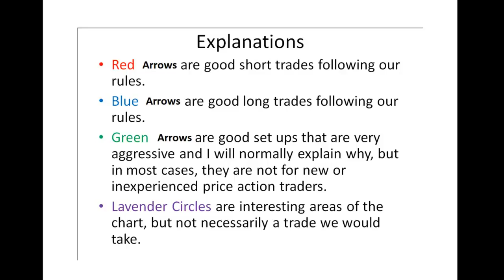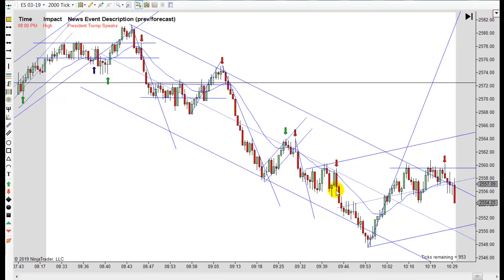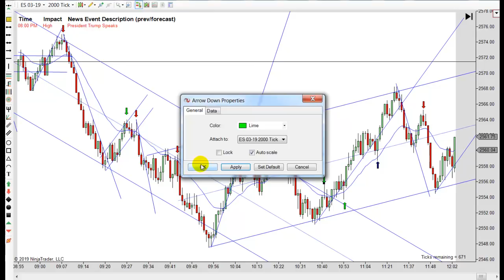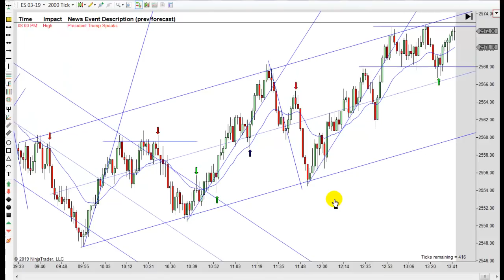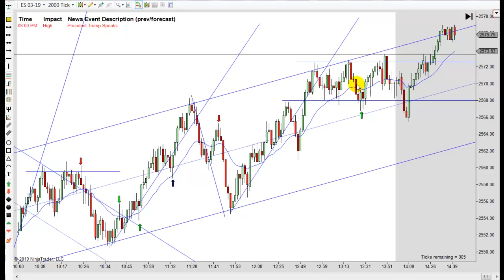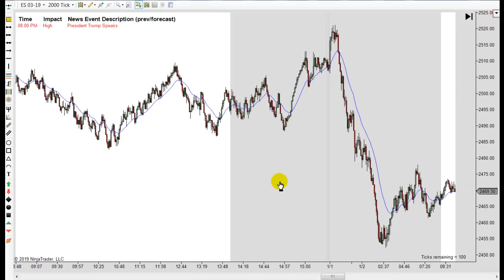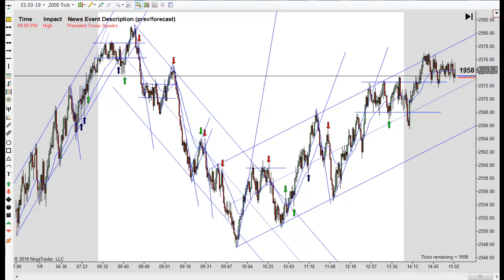Learn How To Day Trade With Price Action 01-08-2019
Learn how to day trade with price action. Futures, stocks and forex trading contains substantial risk and is not for every investor. An investor could potentially lose all or more than their initial investment. Risk capital is money that can be lost without jeopardizing ones’ financial security or life style. Only risk capital should be used for trading and only those with sufficient risk capital should consider trading. Past performance is not necessarily indicative of future results. Our full risk disclosure can be found